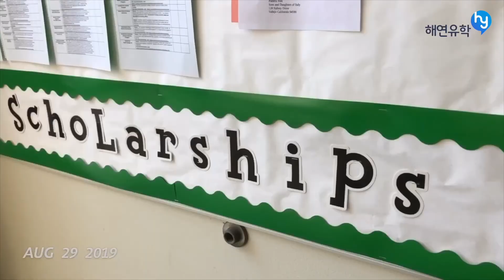[미국조기유학] St. Patrick-St. Vincent High School, 센프란시스코 고등학교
센프란시스코에 위치한 명문 고등학교 St. Patrick-St. Vincent High School
Niche 평가 A등급
35개의 AP & Honors 과정
100% 대학진학
등을 자랑하고 있습니다.

학교의 담당자와 함께 확인하는 시간을 갖도록하겠습니다.